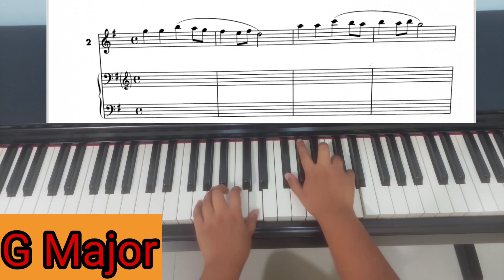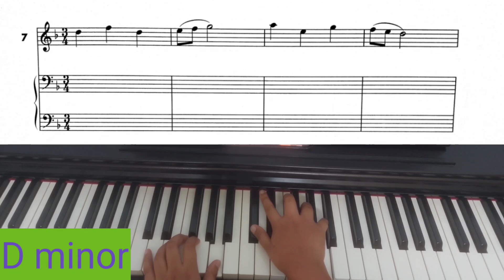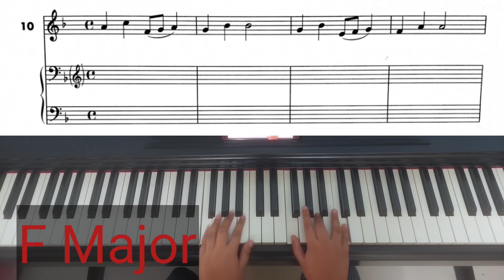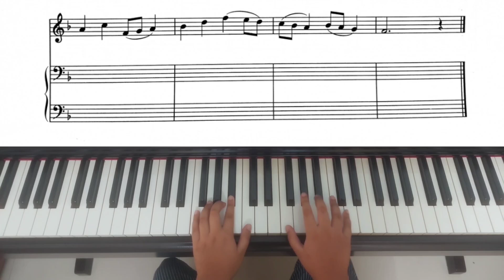Accompaniment with Both Hands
I am learning accompaniment with both hands.
Still needs more practice and need more improvement.

00:00  Preview
00:48 1.D Minor
01:25 2.G Major
02:35 3.E Minor
03:10 4.A Minor
04:05 5. F Major
05:16 6. C Major
06:26 7. D Minor
07:30 8. G Major
08:50 9. E Minor
10:19 10. F major